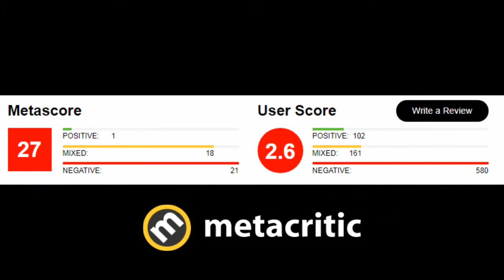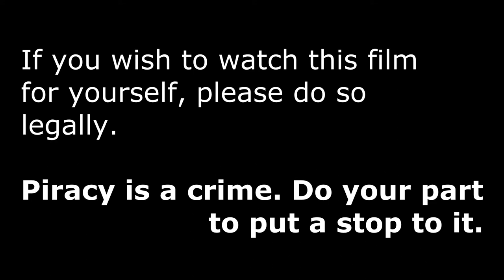FANT4STIC IS HONESTLY JUST THE WORST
It's one of the most hated films of the decade, and has been heralded as one of the worst comic book films of all time... but does it TRULY deserve that title? Let's find out together as Ben and Cal return for the second season of Second Chance Cinema to tackle this infamously terrible film!

Will they hate it as much as everyone else, or did this film get an unfair bashing? Watch and find out what we think!

Link to article featured in the video, written by Jen Yamato on TheDailyBeast.com